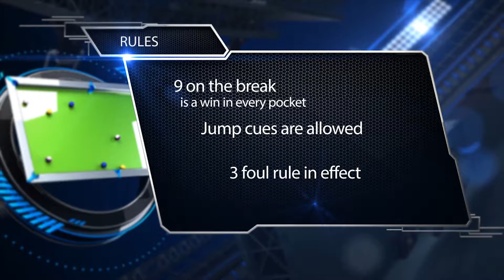Lee Puyette vs Brad Hornshaw - 2018 Western BCA 9-Ball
Live coverage of the 2018 Western BCA 9-Ball Championship, from the Chinook Winds Casino Resort in Lincoln City, Oregon.